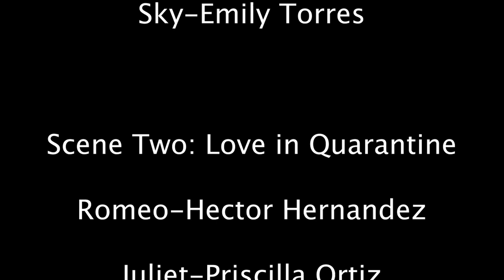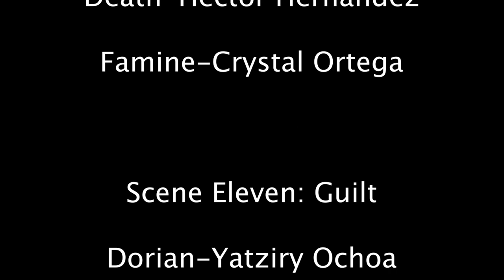Scenes from a Quarantine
Produced by the Gladstone High School Drama Club

Scenes from a Quarantine by Lindsay Price

Director: Darla Elliott
Co-Director: Wynter Gonzalez

Scene One: Easy Peasy?
- Sky- Emily Torres

Scene Two: Love in Quarantine
- Romeo- Hector Hernandez
- Juliet- Priscilla Ortiz

Scene Three: Gone
- Danny- Jared Haas

Scene Four: Just Like the Rest of Us
- Robin- Alejandra Magana
- Wren- Crystal Ortega

Scene Five: Best Friends
- Alex- Emily Flynn
- Co aka Covid19- RJ Hekimian

Scene Six: Breakout Room
- Bay- Yatziry Ochoa
- Greer- Jasmeen Viernas
- Sam- Priscilla Ortiz

Scene Seven: Desperate Times
- Marley- RJ Hekimian

Scene Eight: Meanwhile
- Shadow- Tramp
- Lucky- Penny

Scene Nine: Retraction
- Jessie- Alejandra Magana

Scene Ten: Meetings Are Hell
- Pestilence- Janette Flores
- War- RJ Hekimian

Death- Hector Hernández
- Famine- Crystal Ortega

Scene Eleven: Guilt
- Dorian- Yatziry Ochoa

Scene Twelve: Best Friends Thwarted
- August- Rachel Barahona
- Co aka Covid19- Enrique Garcia

Scene 13: Sunshine
- Sky- Emily Torres

Video Production Editor-  Matthew Tellez
Special Thanks - Gladstone Film Media Club